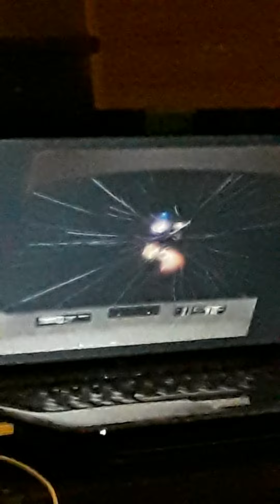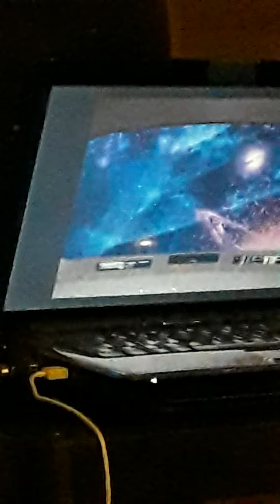Star Trek Video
Star Trek Live